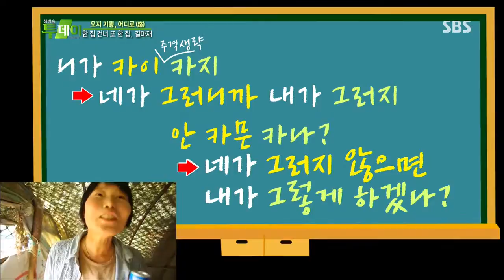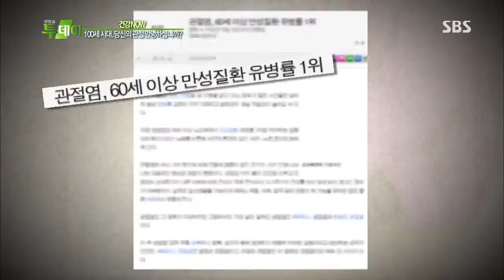2013-09-16 생방송 투데이 #7(9)